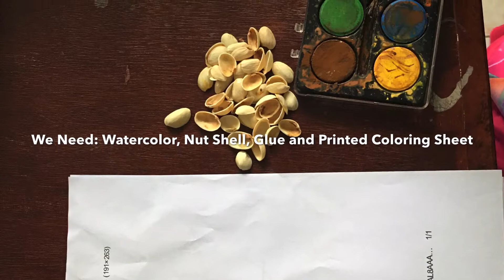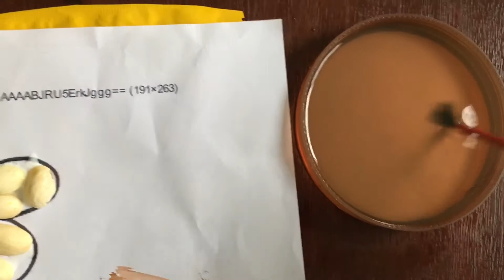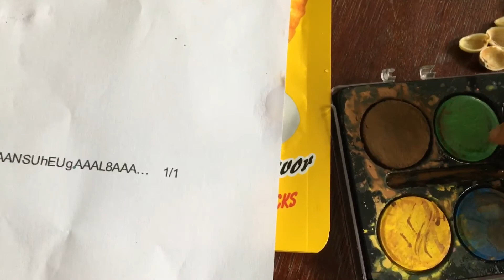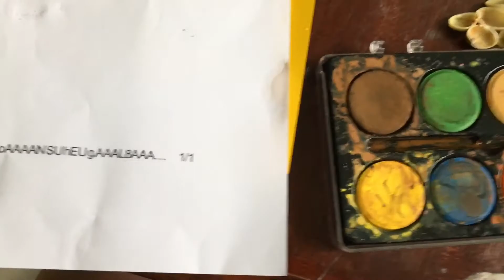Fun Activity for Kids Using Nut Shells | Polen’s Moments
What we need:

• Nut Shells (I used Pistachio Shells)
• Downloaded Printed Coloring Sheet
• Watercolor
• Glue

Enjoy Kids💓